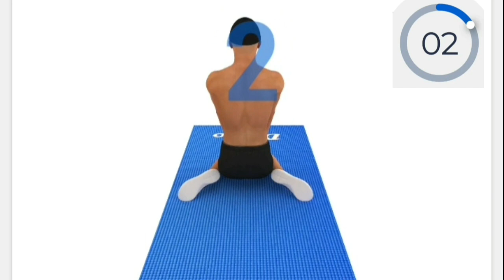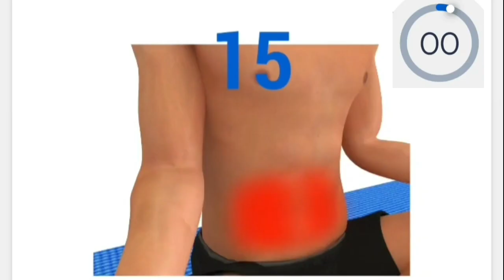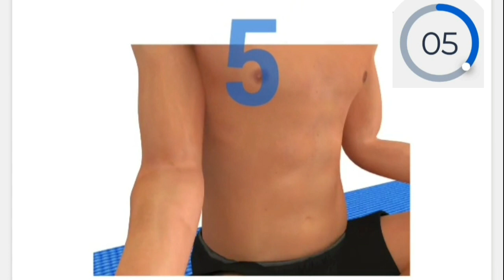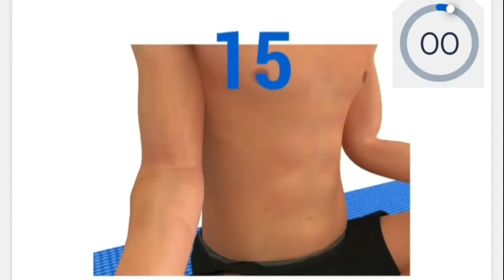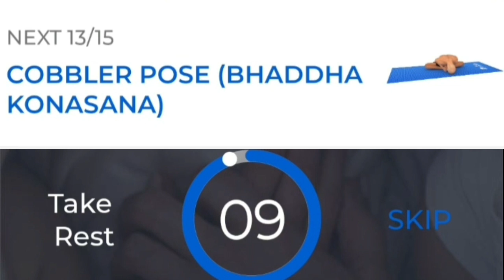Erectile dysfunction treatment male at home | Beginner | Step By Step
Erectile dysfunction treatment male at home | Beginner | Step By Step day-2

Firm Erection. Increase Erection & Last Longer In Bed By Sex Health Yoga Fitness

Timestamp:
00:00 Erectile dysfunction treatment male at home | Beginner | Step By Step
00:01 #1/ Camel pose
00:40 #2/ Thunderbolt pose
01:36 #3/ Cobblers pose
02:33 #4/ Downward Facing Dog
03:50 #5/ Kapalbhati pranyama
04:47 #6/ Camel pose
05:53 #7/ Thunderbolt pose
07:00 #8/ Cobblers pose
08:26 #9/ Downward Facing Dog
09:33 #10/ Kapalbhati pranyama
10:40 #11/ Camel pose
11:56 #12/ Thunderbolt pose
13:12 #13/ Cobblers pose
14:30 #14/ Downward Facing Dog
15:46 #15/ Kapalbhati pranyama

premature ejaculation
erectile dysfunction meaning
erectile dysfunction treatment male at home
erectile dysfunction treatment in bangladesh
best medicine for erectile dysfunction without side effects in bangladesh
erectile dysfunction supplements for men to stay hard gummies
erectile dysfunction supplements cream
erectile dysfunction supplements pills
寵物cbd/gummies for men erectile dysfunction
erectile dysfunction supplements for men fsa
c. b. d. gummies for erectile dysfunction
shockwave e-d therapy machine for erectile dysfunction
i beat erectile dysfunction
korean red ginseng for erectile dysfunction
special gummy that kills erectile dysfunction
bitter kola for erectile dysfunction by dr adel tundey book